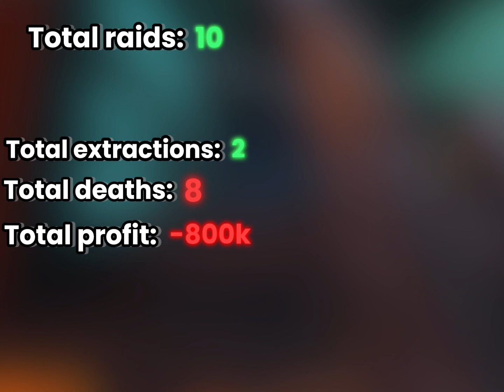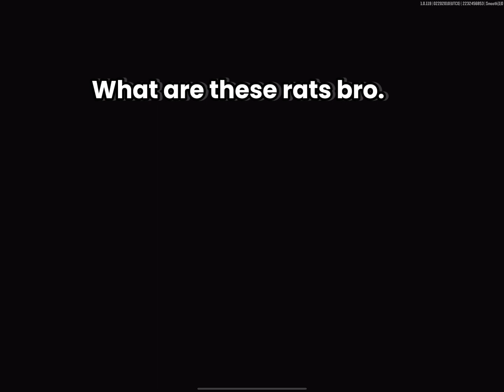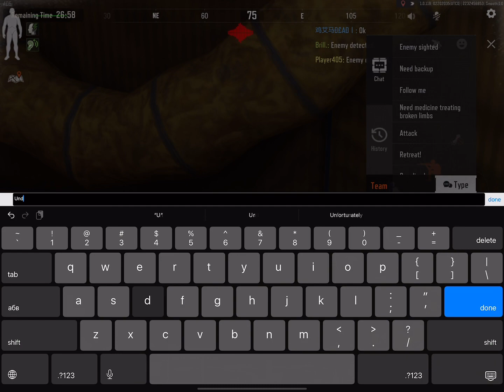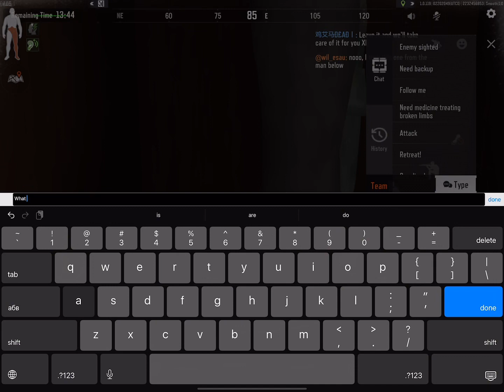I used AKM on TV station so you don’t have to(it’s pain) | Arena breakout season 3